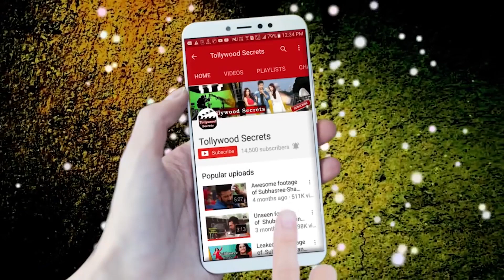রানী রাসমনি-zeebangla rani rashmoni serial actress ditipriya roy